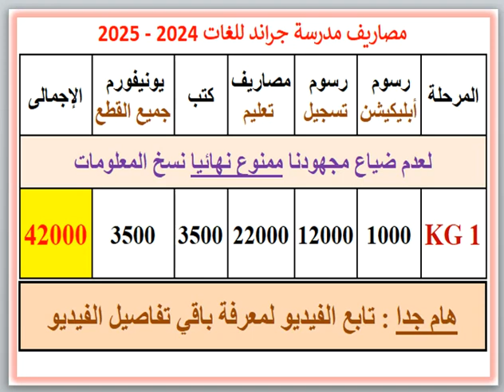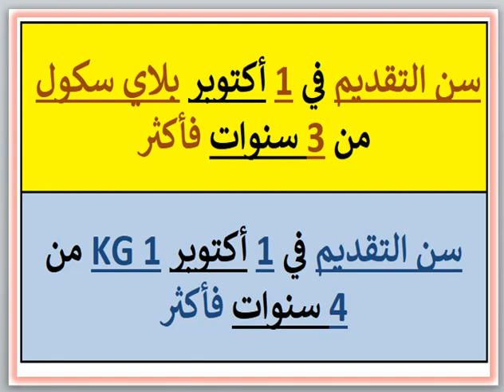مصاريف ومعلومات عن مدرسة جراند للغات (ميامي الجديدة - اسكندرية) 2024-2025 Grand Language School Fees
مصاريف ومعلومات عن مدرسة جراند للغات (ميامي الجديدة - اسكندرية) 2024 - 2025 Grand Language School GLS Fees